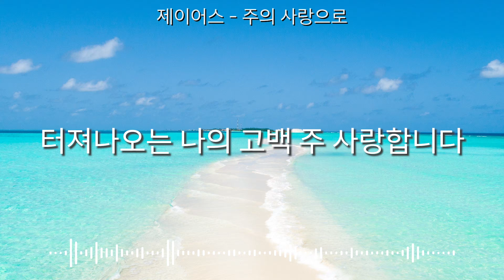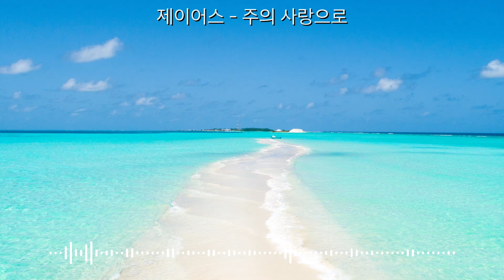주의 사랑으로[Lyrics]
'제이어스'의 '주의 사랑으로' 가사 영상입니다.

[Lyrics]
주 반석 위에 날 세우시네
모래같이 부서진 나를
주 사랑으로 날 안으시네
고아같이 헤매던 나를
꿈꾸지 못한 아름다움으로 모든 제한을 넘어
능력으로 초대하시네
주의 사랑으로 나 걸어가리라
이전보다 더욱 나 찬양하리라
주의 사랑 나를 새롭게 하시네
터져나오는 나의 고백 주 사랑합니다
나는 이전과 같지 않네
더이상 나 부족함 없네